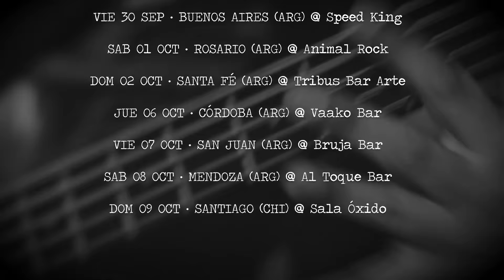Apostles of Perversion - South American Tour 2016 Promo video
Video promo de la gira de Apostles of Perversion por sudamérica

Promo video of Apostles of Perversion South American Tour